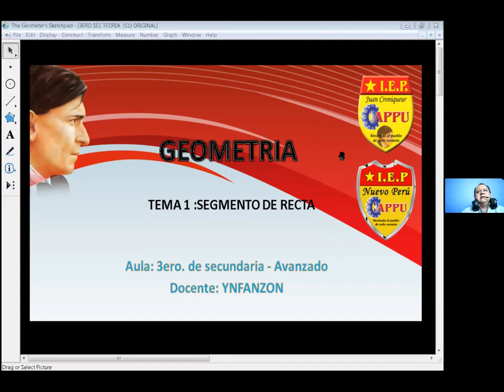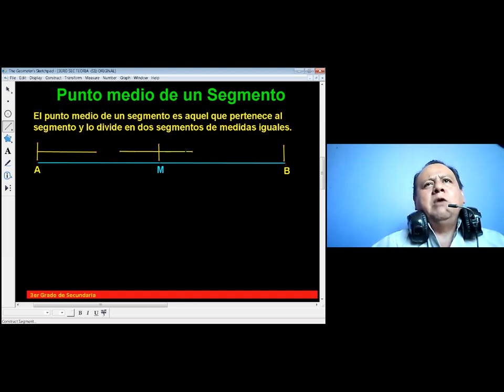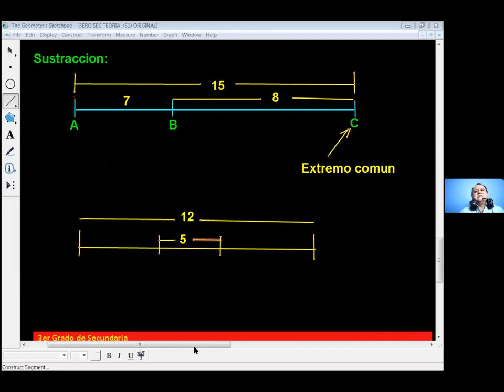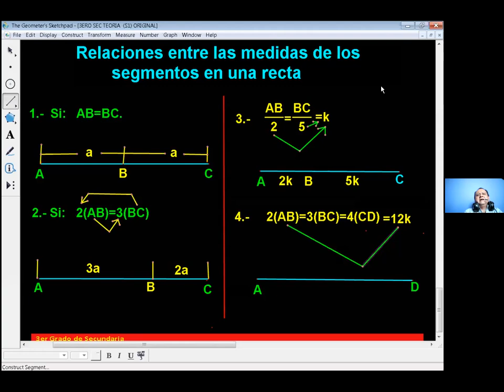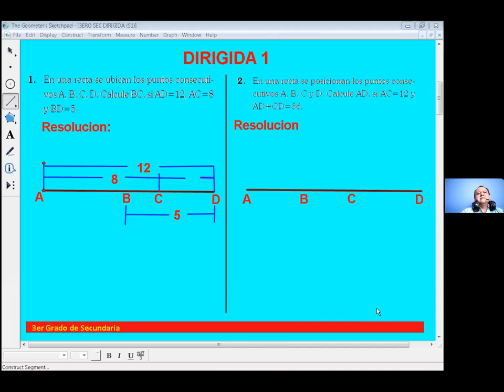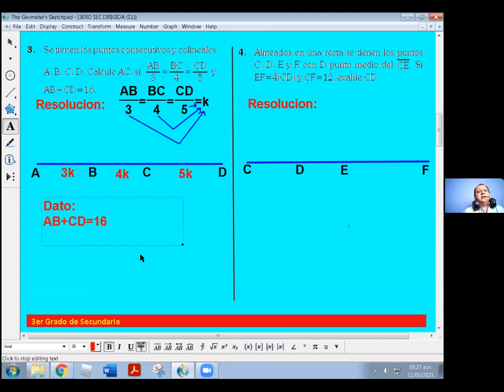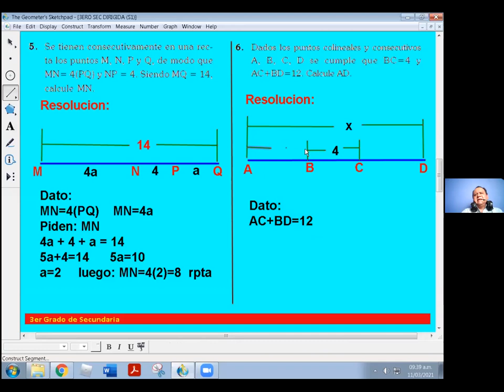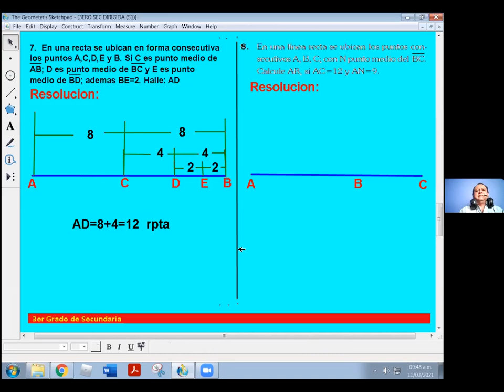TEMA LINEA RECTA - GEOMETRIA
3ERO C DE SECUNDARIA APPU 2021